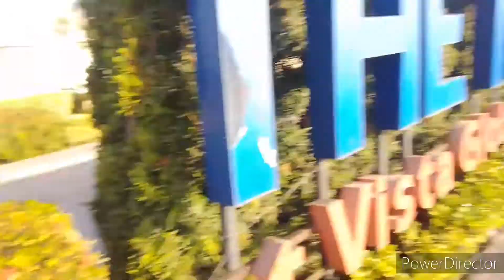Jogging Bike Zumba Dance Exercise To Villar Sipag Las Pinas